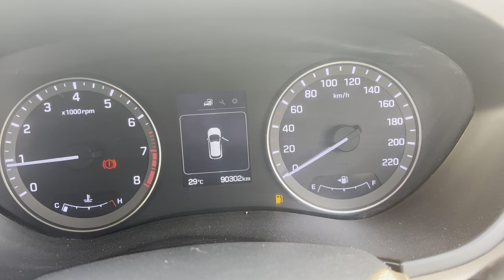2017 i20 Asta sale 9029496999